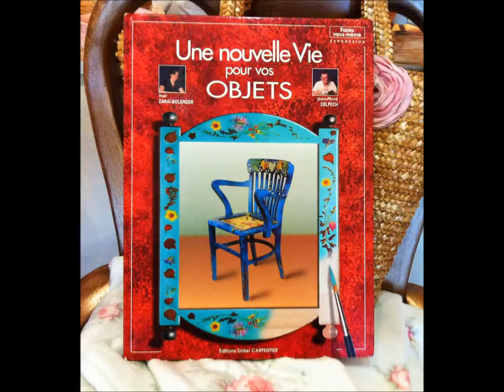Christmas Music, Mark Hollis Talk Talk Snippets & David Strother Violin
For the December Nela Artwalk Night in Los Angeles, my friends Ron Kane, DJ, and David Strother, violinist, came to play some Christmas Musics in front of my shop. In the meantime, I have been preparing the canvas for my next painting which will be a part of Such A Shame by Talk Talk (song & Tim Pope video).
You will also find a small interview of Ron Kane.

You could hear the track "Violet Shrine" by Dan-O at DanoSongs.com.